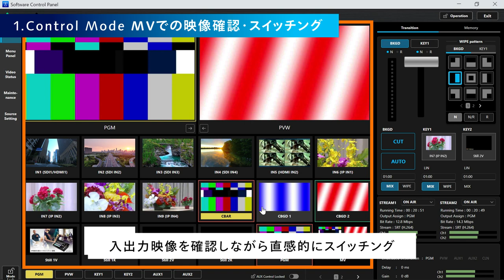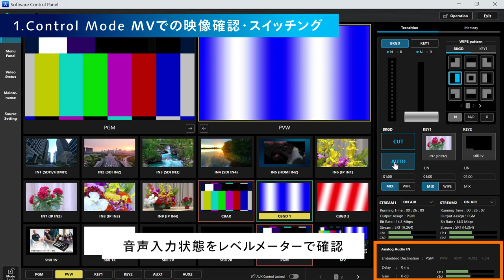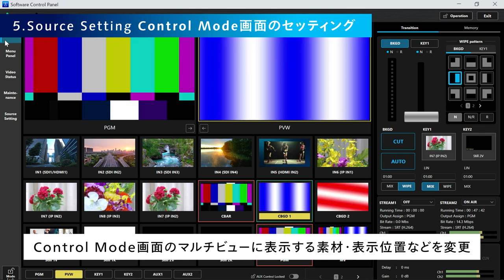直感的で使いやすいソフトウェアコントロールパネルAV-SF10G 基本編 | AV-HSW10 | Panasonic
コンパクトライブスイッチャーAV-HSW10用 無償ソフトウェアコントロールパネルAV-SF10G。
AV-HSW10の各種機能をPCやタブレット※からも操作可能に。ボタンやつまみで行っていた細かな設定操作や各種入出力ソースの確認を、PCのキーボードやタッチスクリーンからスムーズに行うことができるほか、ショットメモリーの順送りやスチルメモリーの直接書き込み・差し替えなどソフトウェアコントロールパネルだからこその機能も搭載。

※対応OS：Windows/Mac

0:00 オープニング
0:05 ソフトウェアコントロールパネルとは？
0:11 ５つの主な機能
0:33 1. コントロールモード / Control Mode
1:19 2. メニューパネル / Menu Panel
1:46 3. ビデオステータス / Video Status
1:56 4. メンテナンス / Maintenance
2:05 5. ソースセッティング / Source Setting

ショットメモリーやスチルメモリーなどの詳しい使い方はこちらの動画から：

※NDI®は Vizrt NDI AB の米国およびその他の国における登録商標です。